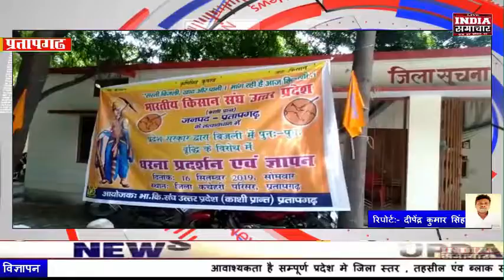प्रतापगढ़ भारतीय किसान संघ यूनियन ने किया जोरदार धरना प्रदर्शन INDIA SAMACHAR